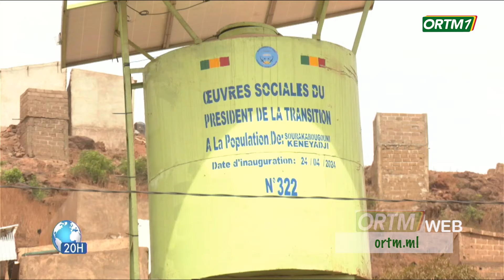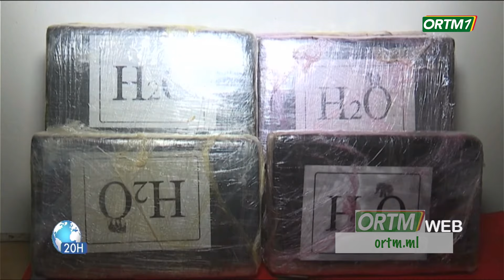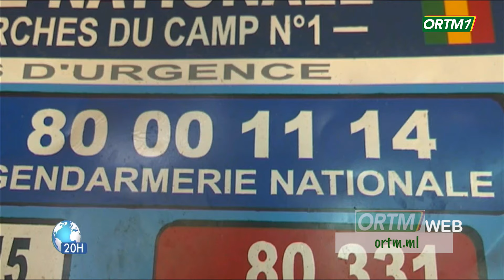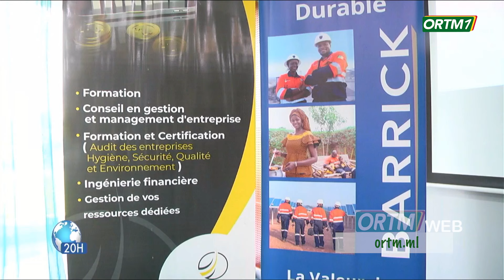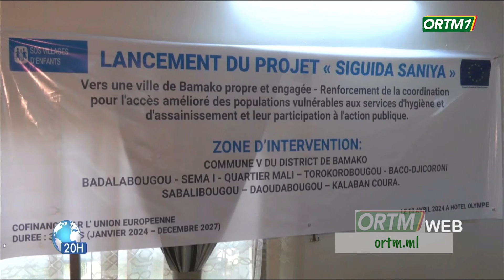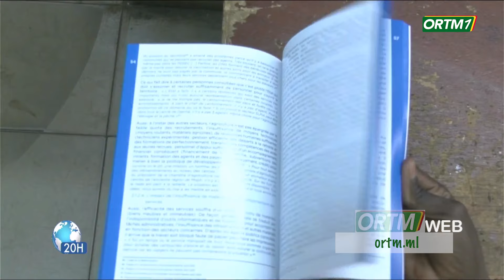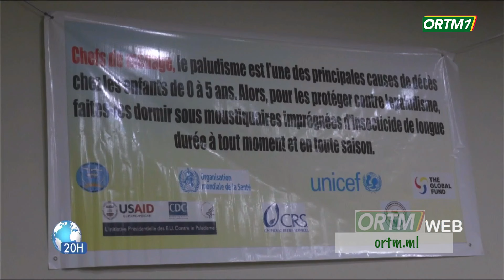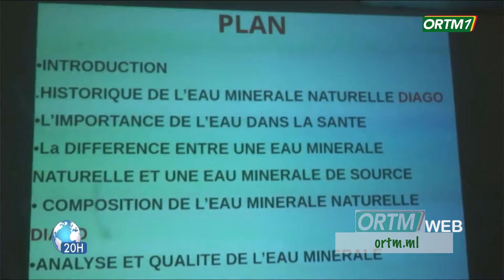Le 20heures de ORTM1 du 24 Avril 2024